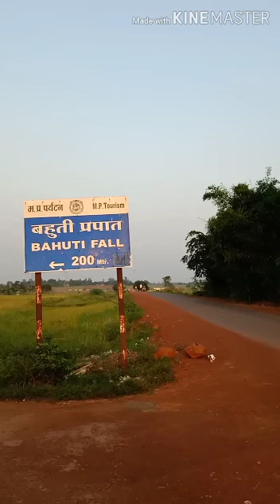Bhuti Water fall rewa mp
Praveen  kamlesh shushil